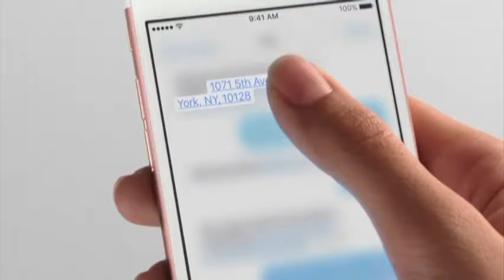Pokémon GO espera poder volver al gusto de los Gamers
Pokémon GO a recibido una nueva actualización que la prepara para un fin de semana largo en Estados Unidos. La empresa trae novedades en la aplicación, gracias al día de gracias los usuarios tendrán el doble en puntos de experiencia, la realizadora pondrá el Pokémon Ditto disponible y un mapa para localizar Pokémon´s.

23 de noviembre del 206.